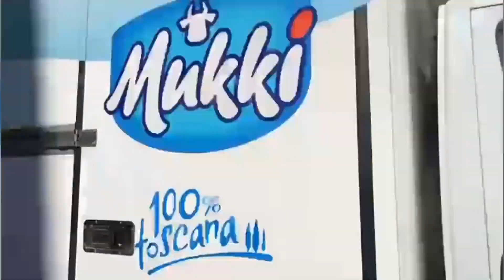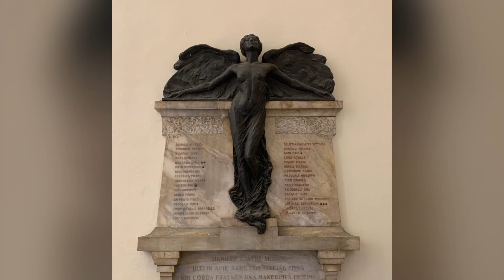Florenz, Lucca, Siena, Padua - Italien - Rundreise 04/22